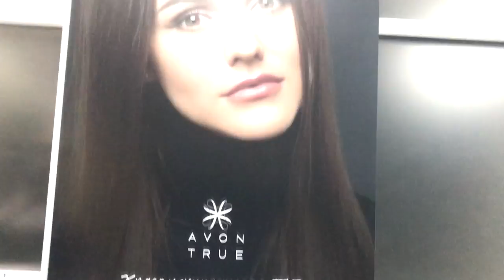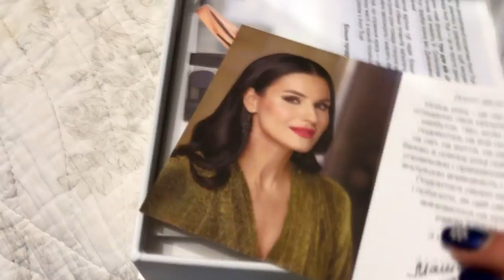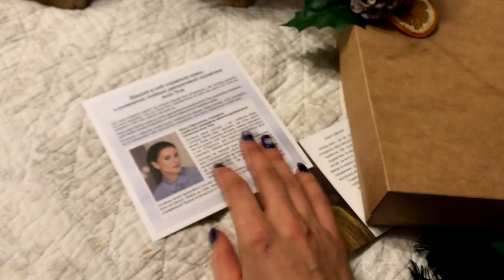VLOG#AVON TRUE\Покупки\Подарки\2017. Запорожская Анна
Всем привет! В этом влоге мы Вами на мероприятии  AVON TRUE презентация новой линейки, лицом которой стала Маша Ефросинина.
Детский деревянный набор куплен в магазине Ашан.